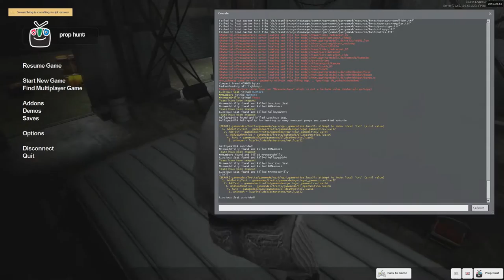GMod Prop Hunt: Stealthy McStealtherson - #50 - Random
I am an observant individual. Not really though. Also, 50 EPISODES OF PROP HUNT! :D

There are two teams: The Props and the Hunters. Props' goal is to hide or evade death for the entire round. Hunters' goal is to kill all of the props to win.